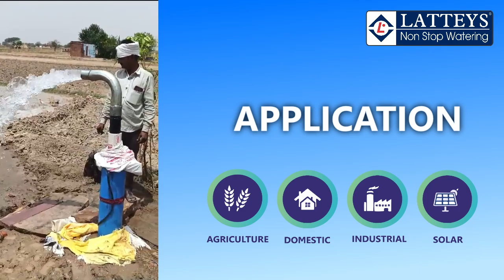LATTEYS SUBMERSIBLE PUMPSET PERFORMANCE (GOHAD, MP)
We manufactured Submersible Pumpsets as per IS: 8034 Standard which can be used in the field of advanced technology. All parts are manufactured and fitted precisely using CNC machine that imparts excellent mechanical strength and reliability. The electrical design of Latteys Motors has been done with polyester Coated winding to improve efficiency and reduce electrical consumption.

Salient Features
Motor fitted with anti-friction pre-lubricated angular contact bearings suitable for axial/radial load and longer life of motor
The motor is filled with food grade insulating oil which lubricates the bearings and improves thermal conductivity to reduce chance of burning.
Motor are design to operate under large voltage fluctuations and available in CSR/CSCR.
Dynamically Balancing Rotating part to ensure minimum noise and vibration-free operation.
High operating efficiency of pumpset result into High water discharge plate and lower power consumption.
Pumps available with non-return valve to reduce the backpressure of water when they are switched-off.
Impeller and Bowl are accurately machined by CNC machine to ensure high dimension accuracy.
Superior designed Noryl impellers and diffusers give higher hydraulic performance and greater efficiency and provide higher resistance against wear and tear through sand and other impurities.
Stainless steel strainer prevents particles over a certain size from entering the pump.

Used for:
1. Agriculture
2. Boosting Water Pressure
3. Domestic & Hospitality Industry
4. RO water treatments
5. Social Water Heater